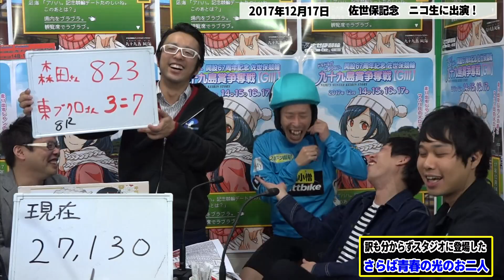【さらば青春の光】 今年、佐世保記念の最終日Youtubeに帰ってくるさらば青春の光❗️なつかしいこたつスタイル❗️3年前の出演時の動画を見てみよう！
佐世保競輪 開設70周年記念 GⅢ九十九島賞争奪戦
2020年12月17日～20日

《動画収録日　2017年12月17日》
最終日にYoutubeチャンネルに出演する【さらば青春の光】のお二人
もう二度と来たくはなかった佐世保競輪！？
『稼いだ金を佐世保には落としたないねん』の名言も！
この言葉の真意はこの動画を見れば分かるはず

何気に橋本悠督、大津尚之の師弟共演もレアだったりして…

出演者もスタッフも大笑いの30分
なくなく5分程度に編集しお届け！

これをみて2020年12月20日の最終日に備えよう！